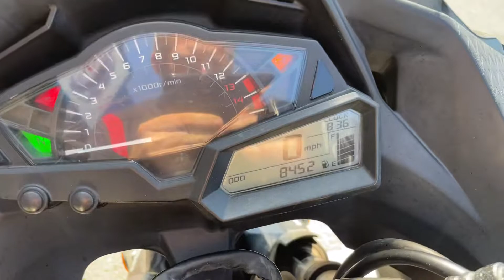2014 Kawasaki Ninja 300 ABS ...clean Sport bike w low miles in the Bay Area!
2014 Kawasaki Ninja 300 ABS
*296cc fuel injected two cylinder engine, 6 speed transmission
*ABS brakes ... nice safety feature
*new Dunlop tires front & rear
*similar to the Yamaha R3, Honda CBR 300 and Suzuki GSX-R 250 models
This nice Ninja is offered at $3999 w financing options available w rates starting @ 0% apr for 15 months!

You can see this used motorcycle and many more at Santa Clara Cycle in Sunnyvale!